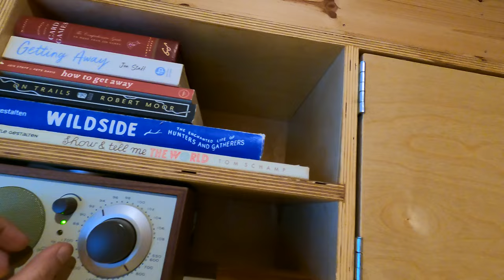Glamping with Getaway Tiny Cabins Portland- PLUS Campfire Yakitori AND Red Banana Review!?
Ahoy! Welcome back to a very chill Adventure Sena episode featuring a Red Banana Review, a blizzard, and an incredibly unique and relaxing nature experience just a short drive from Portland- Glamping in Tiny Cabins! For those who don't know- Glamping is glamorous camping, and these little cabins fit that definition nicely.

Getaway operates nature glampsites across the US, aiming to place them within a short drive of metro areas, an escape from the city into the wild natural beauty surrounding urban areas.

This is a very luxurious take on camping that still manages to maintain total immersion in nature, thanks to the massive glass walls on one end of the cabin. These tiny homes come fully outfitted with living area, kitchenette, bathroom with stand up shower, and double bed/loft.

You'll be shocked at how efficiently these aesthetic little cabins are designed!

If you like to experience nature minus the discomfort, Glamping might just be what you're looking for!

Note- the book I was writing during filming is out now!